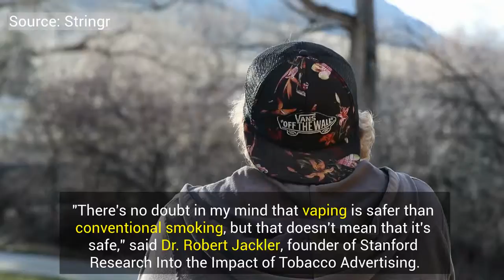E-cigarettes change blood vessels after just one use, study says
Research shows that vaping just once, even when it doesn't contain nicotine or THC, can damage a person's blood vessels.